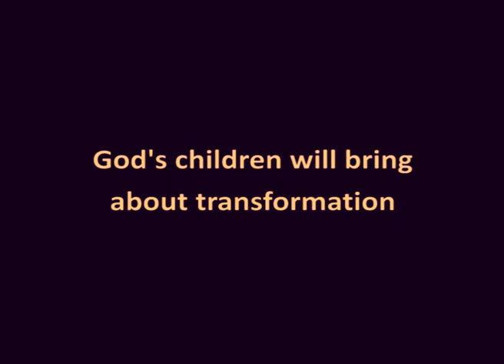48 God's children will bring about transformation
God's children will bring about transformation